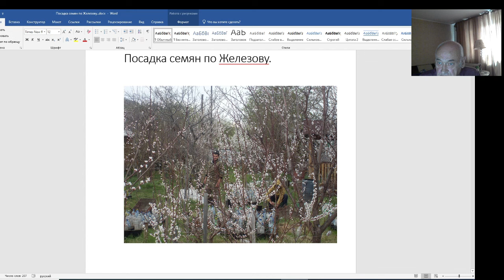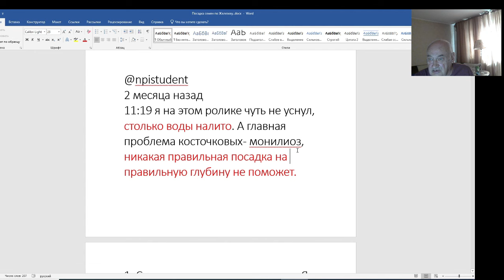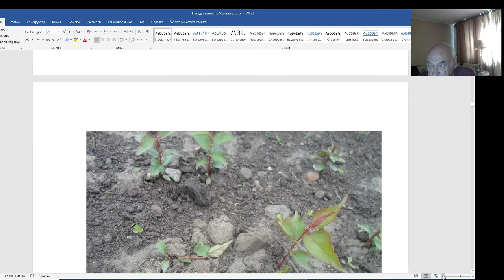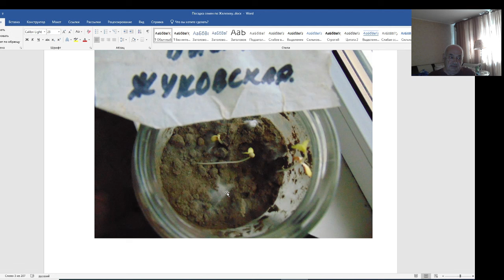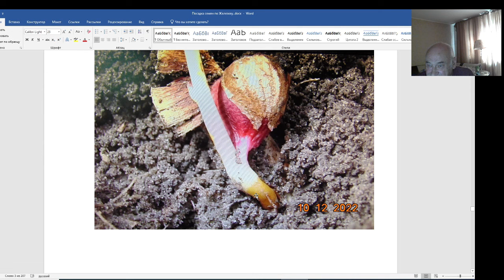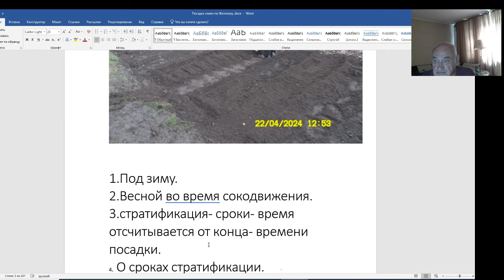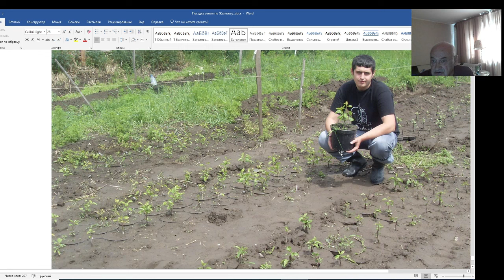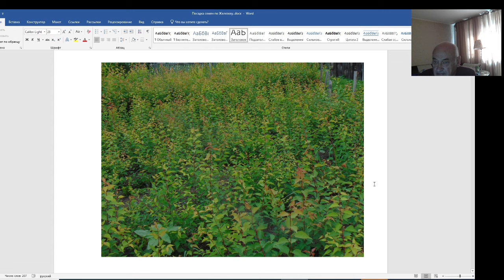Как садить косточки и семечки В. К. Железова.